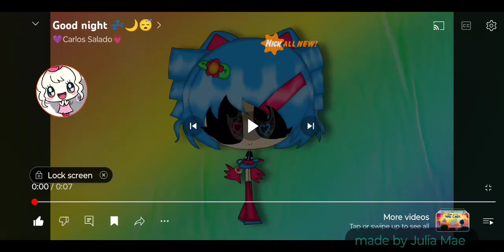good night, cuties!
Sorry I didn't say good night yesterday but I'll be seeing you tomorrow!